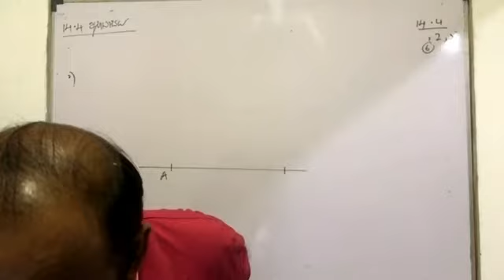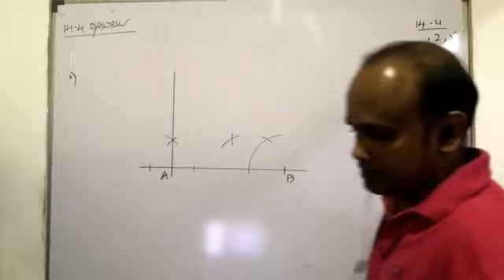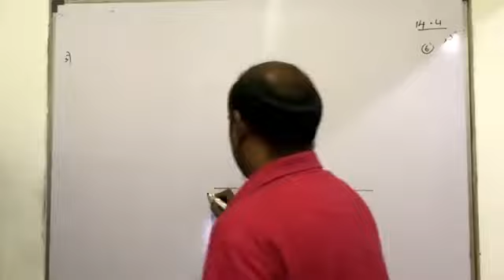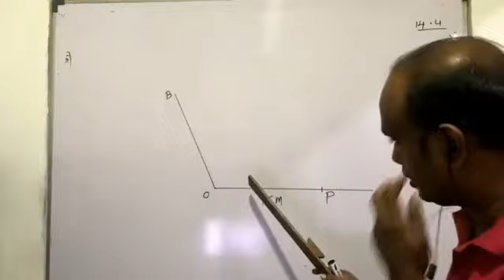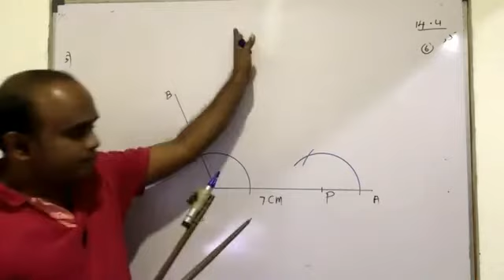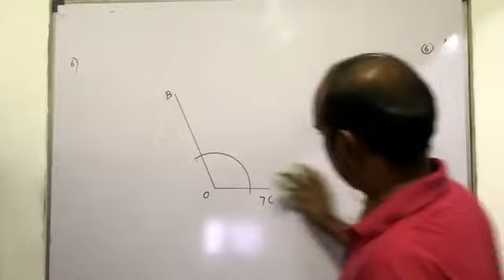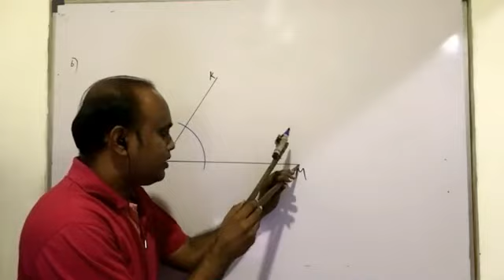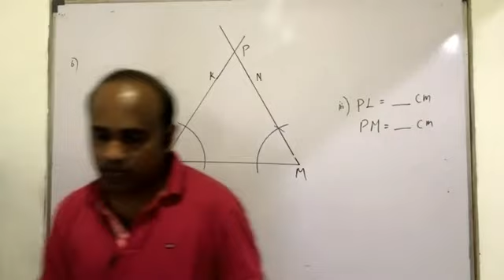Losi and Contructions _Unit 14_Part 4_Grade 9